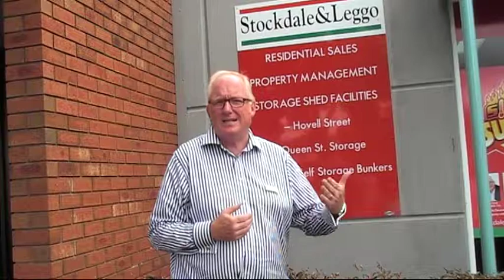To rent or to buy?